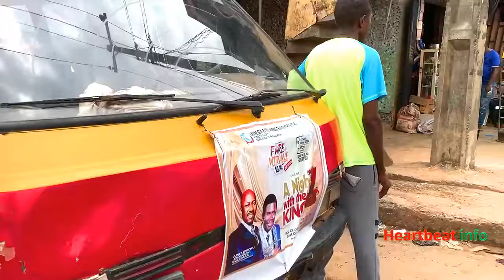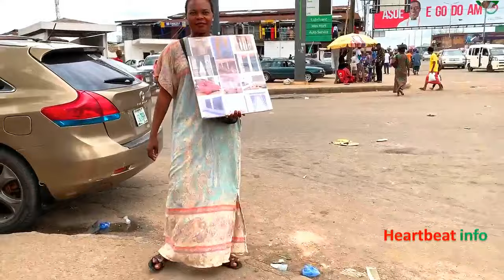Benin city tour | checking out a great city